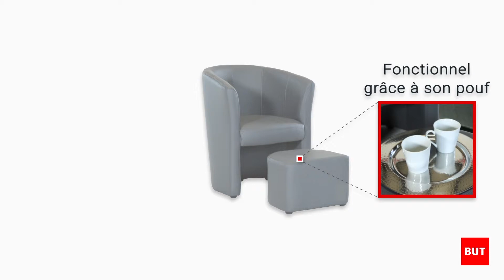Cabriolet et pouf CLAYTON - BUT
Cabriolet et pouf CLAYTON : fonctionnel, confort deux en un, facile d'entretien, disponible en 6 coloris.